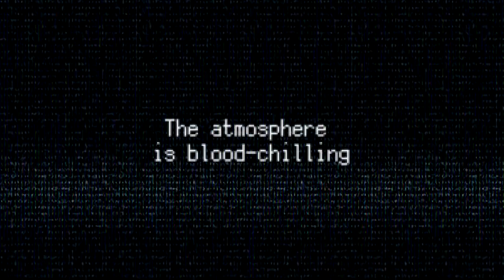Back in 1995 | Launch Trailer